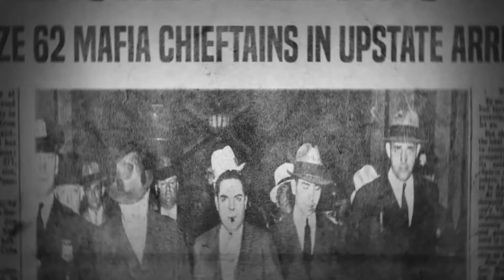Mafia 3 PC #18 "Messerstecherei bei Schießerei" ★ Let's play blind HD deutsch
Mafia 3 - PC

» Veröffentlichung: 7. Oktober 2016
» Herausgeber: 2K Games
» Entwickler: Hangar 13, 2K Czech
» Plattform: Computer, Playstation, Xbox
» Genre: Action
» USK: 18